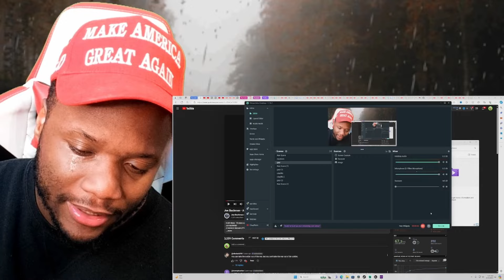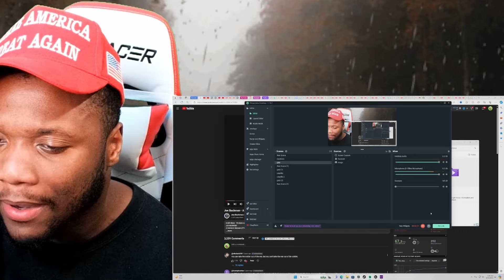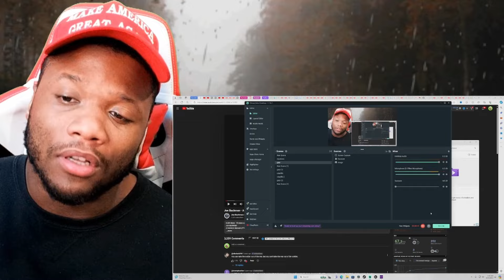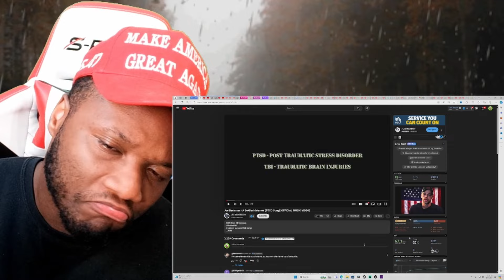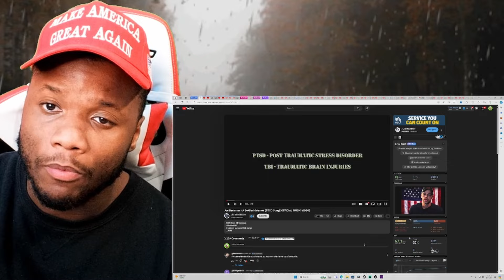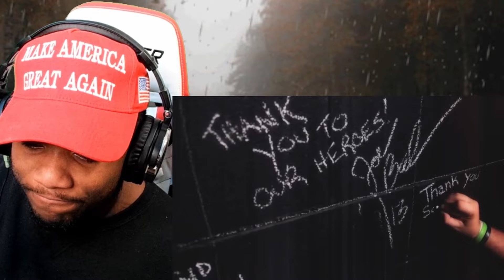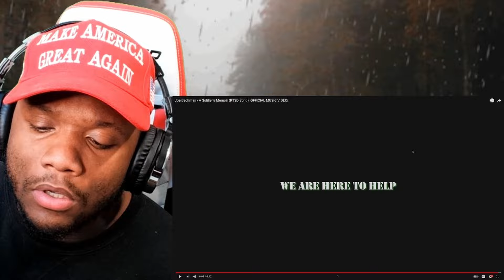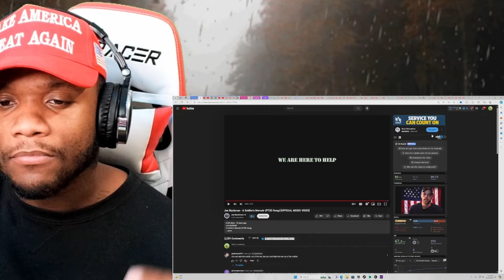LOVE TO OUR SOLDIERS 🇺🇸❤️Joe Bachman - A Soldier's Memoir (PTSD Song) | Reaction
LOVE YALL!!!